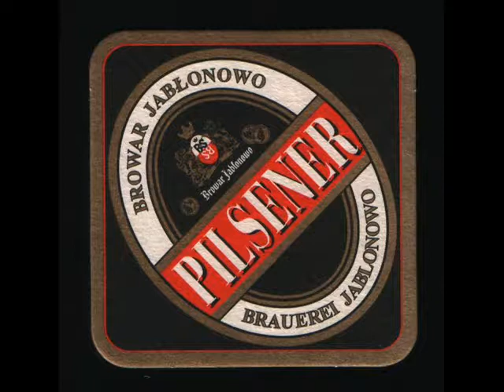Polish beer mat | Beer Mat Hunter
Beer Mat Hunter -- is a web search engine is designed to search for collections of beer mats on the World Wide Web
Find  beer mats with our beer mats finder tool!
Cheers!